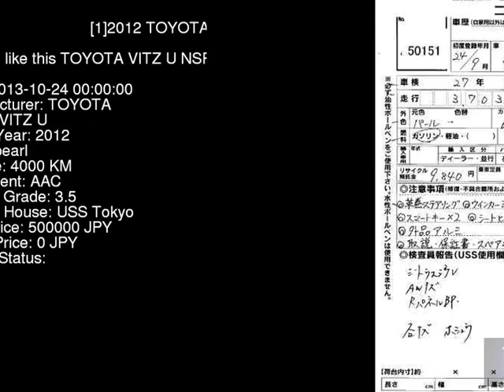2012 TOYOTA VITZ U NSP130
the Authority on JDMs since 2007!  . Details on this car from auction in Japan